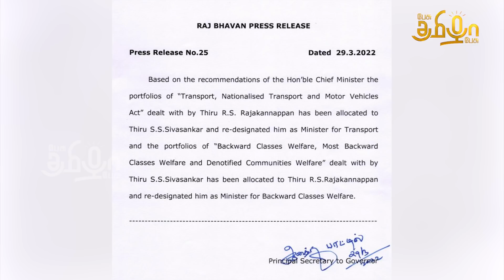என்னடா இது திராவிட மாடலுக்கு வந்த சோதனை | கண்ணப்பன் மாற்றம் | ராஜவேல் நாகராஜன் | பேசு தமிழா பேசு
Account name : Dhrona Media
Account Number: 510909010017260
Branch : Chennai chitlapakkam
Bank: City Union Bank
IFSC code: CIUB0000295